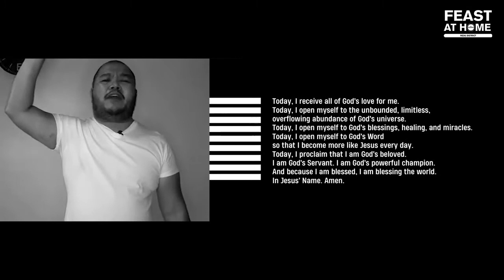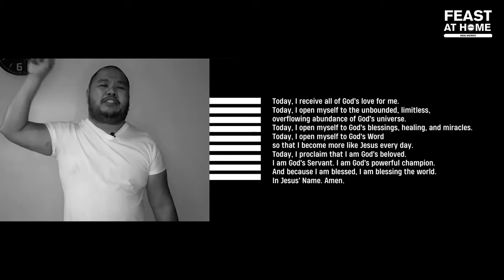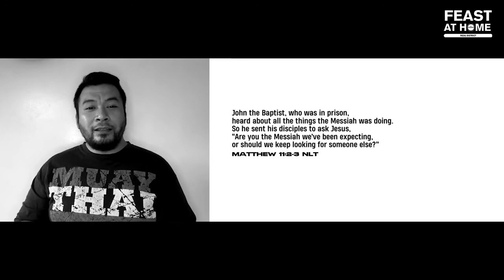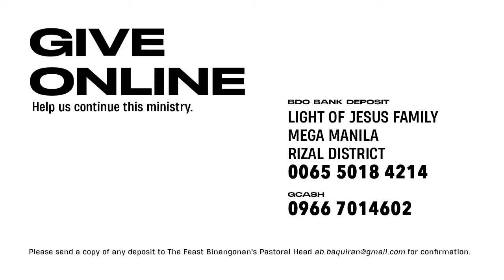Feast At Home: Rhythms Of Grace - Talk 1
A Hammer That Heals

The following video is subject to copyright owned by Shepherd’s Voice Radio & Television Foundation, Inc. (SVRTV) Any reproduction or republication of all or part of this video is expressly prohibited, unless SVRTV has explicitly granted its prior written consent.